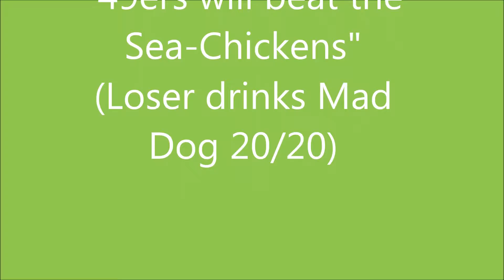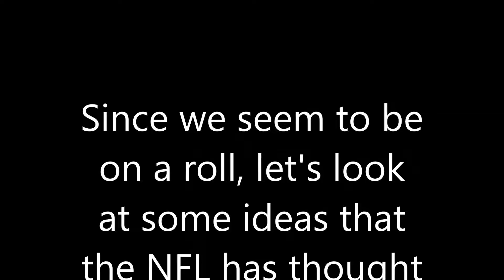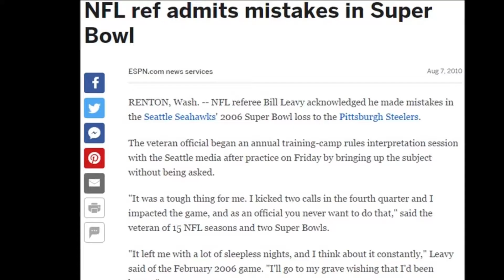2016 17 Pie Video YouTube